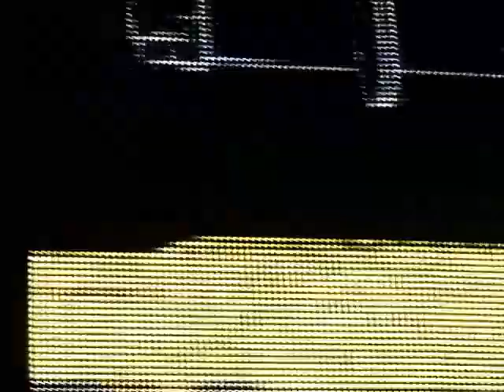U2 Experience tour Phoenix Az